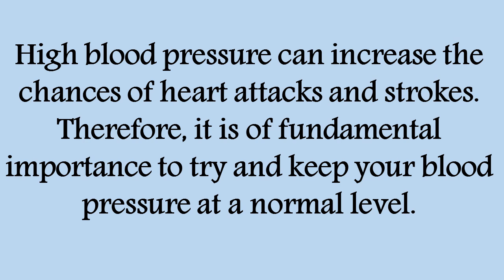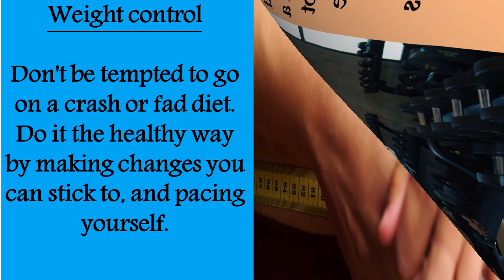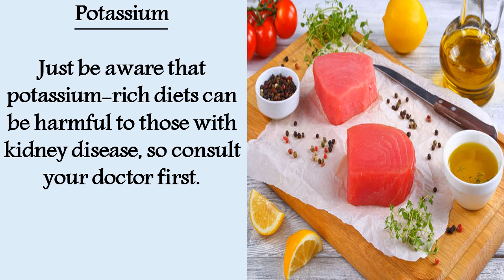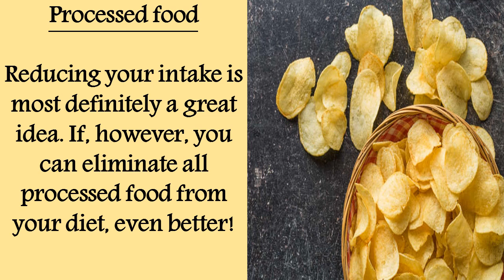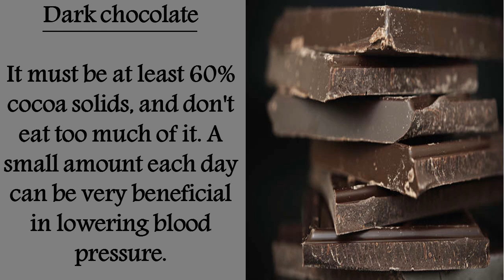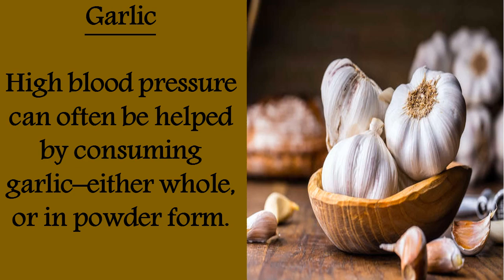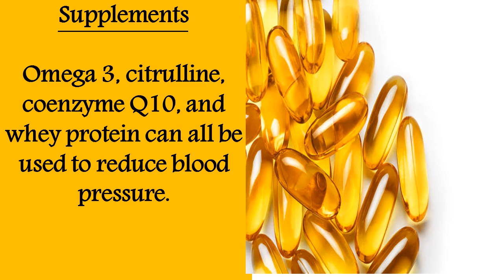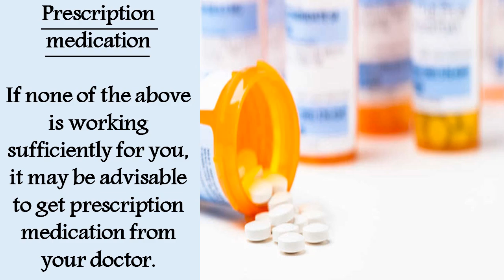THE BEST WAYS TO REDUCE YOUR BLOOD PRESSURE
High blood pressure can damage your heart, kidneys, and brain, but you can lower it naturally with some lifestyle changes.
If you have high blood pressure, you may wonder if medication is necessary to bring the numbers down. But lifestyle plays a vital role in treating high blood pressure. Controlling blood pressure with a healthy lifestyle might prevent, delay or reduce the need for medication.